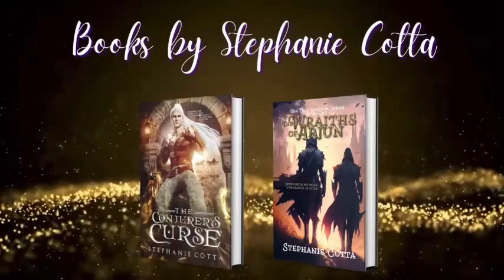Infusing Tension Into Your Story - Episode 22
Join The Ink Mages as we share 7 tips on how to amp up your story writing by adding plenty of good tension.

What writing tips would you like us to dish on next?